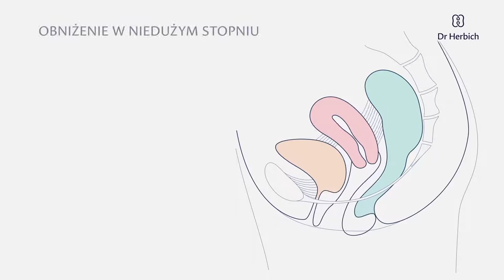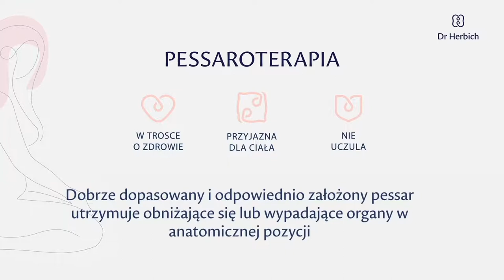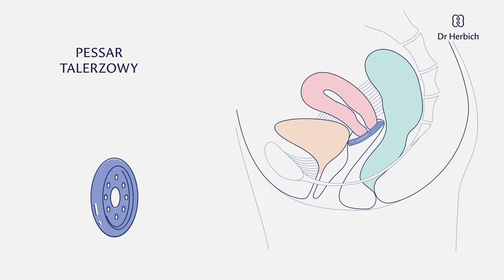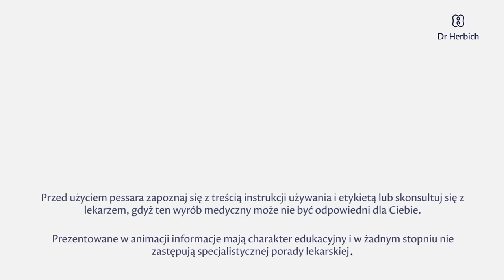Jaki pessar stosować przy obniżeniu i wypadaniu macicy?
Animacja edukacyjna wyjaśnia przyczyny, objawy i sposoby leczenia obniżenia lub wypadania macicy i pochwy. Skuteczną i nieoperacyjną metodą leczenia tego schorzenia jest pessaroterapia. Nie wymaga pobytu w szpitalu i natychmiast eliminuje dolegliwości.

DOWIEDZ SIĘ WIĘCEJ NA TEMAT:
PESSAROTERAPII: